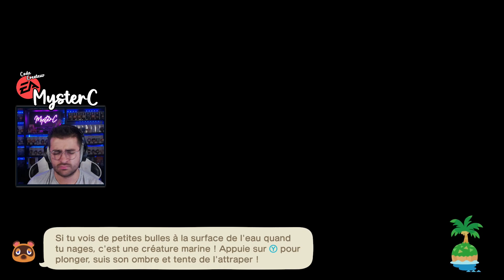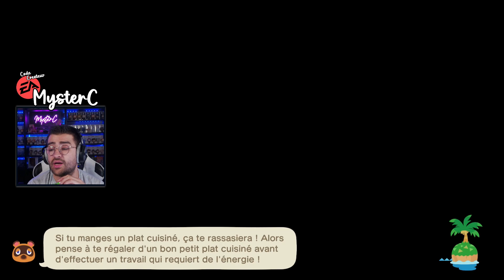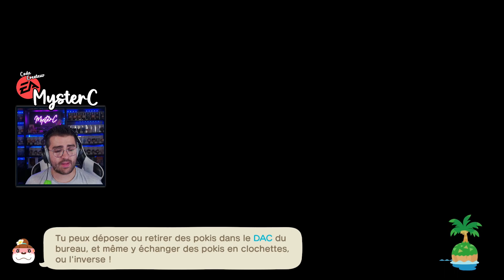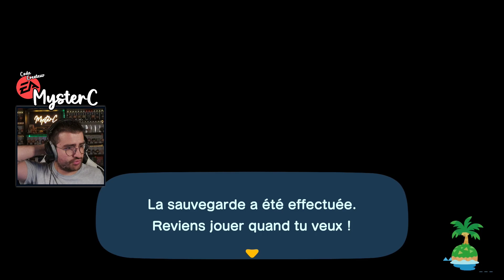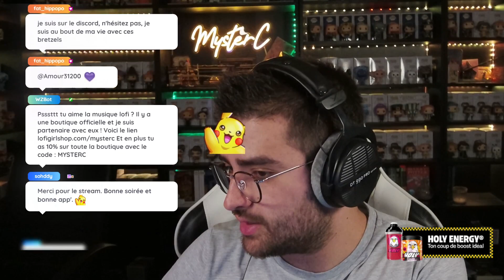⛩️ ACNH Ep22 | Je veux ce maudit scarabée !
Hey je suis en partenariat avec HOLY, si tu veux boire des boissons sympa et sans sucre et que tu veux soutenir la chaine !

j'ai deux codes promos :     Code 5€: MysterC5    Code 10%: MysterC